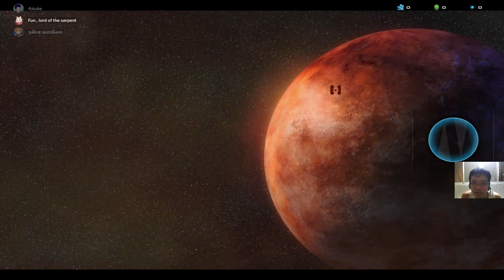starcraft 2 Wing of liberty 3-player coop : แคมเปญ but 3 ผู้เล่น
ถ้าทางเพือนคนเล่นว่าง อาจจะมี part 2